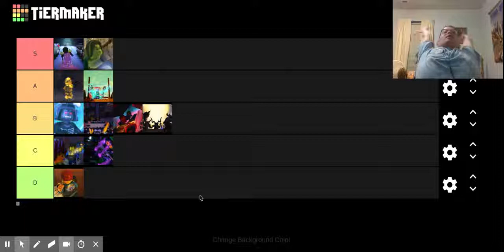My Season Finale Tier List!!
Since I did the season premieres, I figured why not do the season finales? So here is my tier list for the season finales.